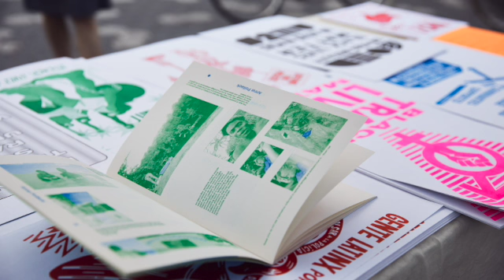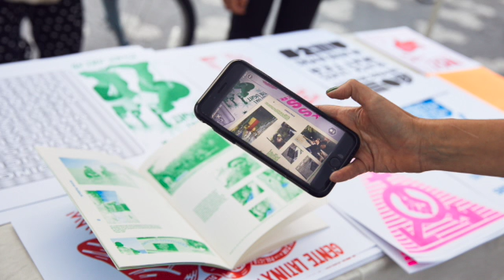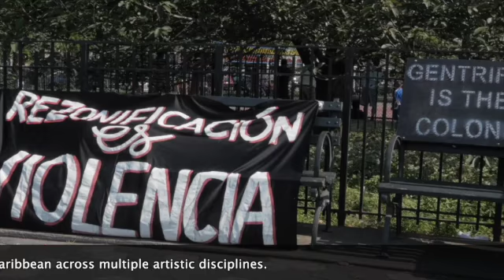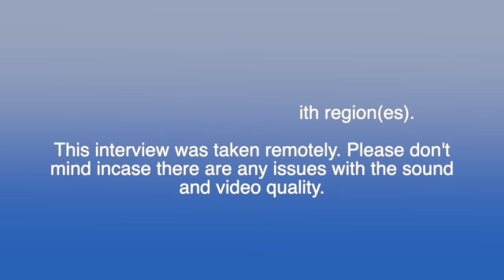Juan Pablo Siles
Juan is the artistic director of region(es), and is based in New York. region(es) is a free annual performing art series. The series celebrates Latinex and Caribbean culture showcasing the highest level of artistic work. We strive to create a space for dialogue by sharing these productions with Bush wick, Brooklyn, and New York audiences.

This edition of Heart 2 Heart brings to you the story of Juan, as shared with Sarath Novas, intern at Vibrnz.